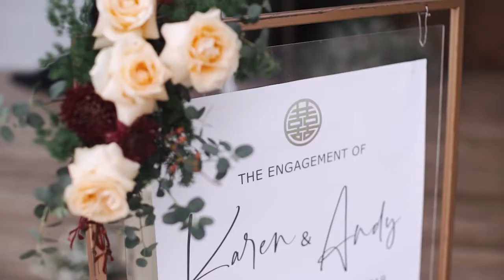THE ENGAGEMENT OF KAREN AND ANDY // AMORET ORGANIZER